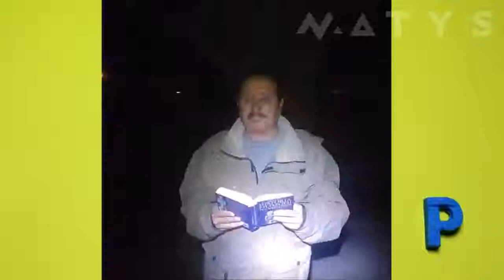Alfabet z Poziomką 13